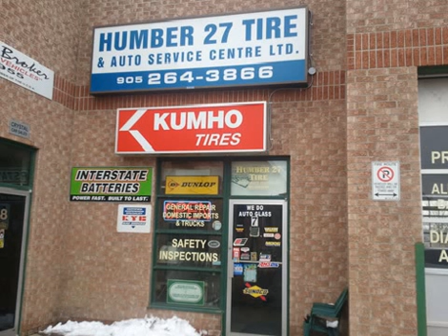Humber 27 Tire Auto Service Centre Ltd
Years of Operation - Our family owned business has been operating successfully since 1979.

Company Services - We do general repairs to most makes and models of cars. Our services include transmission repairs, oil changes, tune-ups, all tire repairs, tire rotations, tire balancing, shock repairs, exhaust repairs, brake repairs, air conditioning repairs, engine repairs, fleet services, and even RV repairs and Motorhome repairs.

Company Products -  We carry many auto parts and accessories such as tires, windshield wipers, batteries, fluids, filters, bulbs, and more.

Company Mission Statement - Humber 27 Tire has been servicing the local community for a few decades and knows what it takes to make sure our customers are satisfied.  Our goal is to provide them with automotive service and respect that keeps them coming back for all their automotive repairs. Our company is 100% family owned and operated and as such has successfully kept customers coming back for over 30 years.  Come try us out... see how it feels to be taken care of like family.